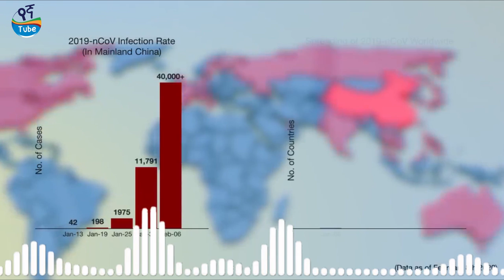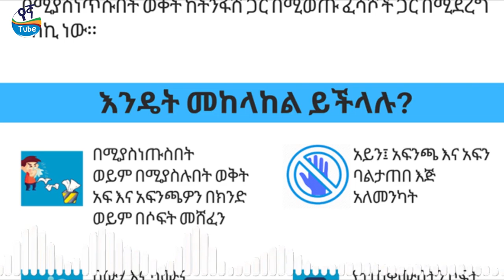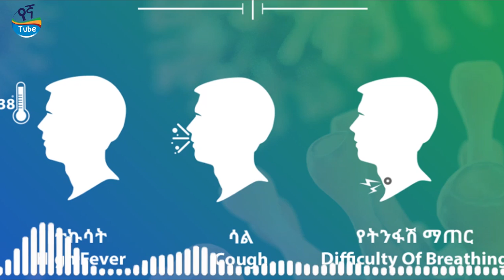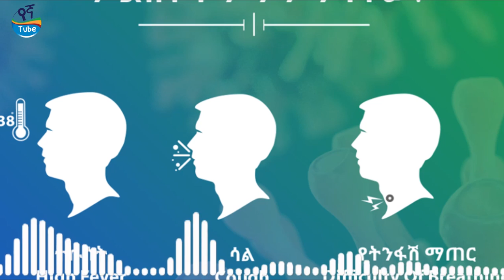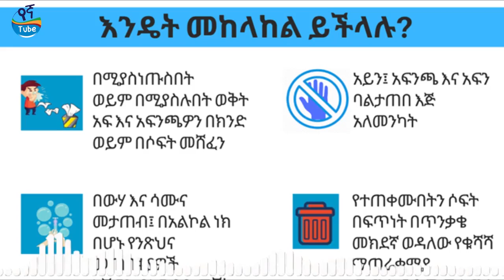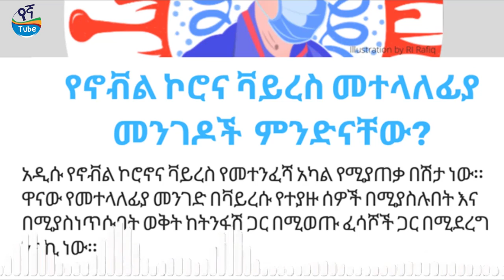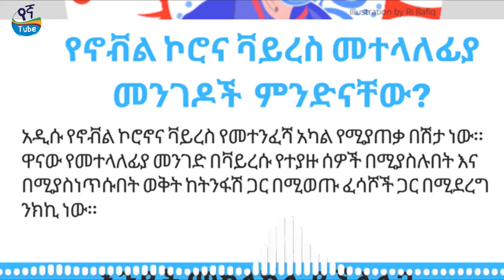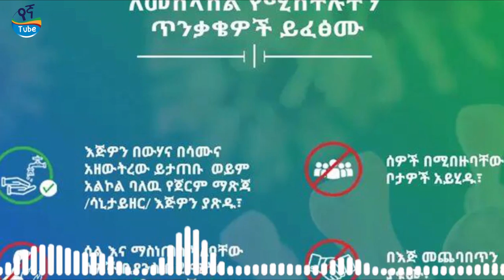Ethiopia: ኢትዮጵያ ስጋት ውስጥ ገብታለች... [ስለኮ..ና የወጣ አዲስ መረጃ]